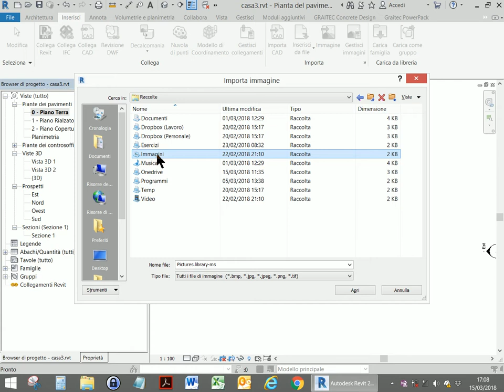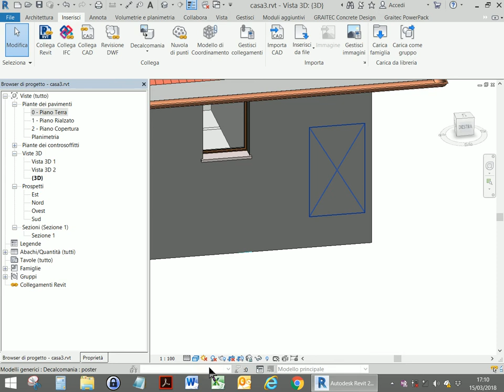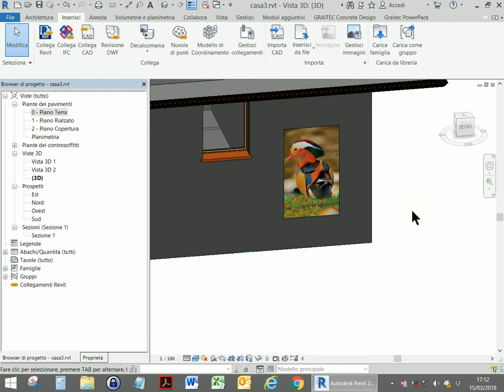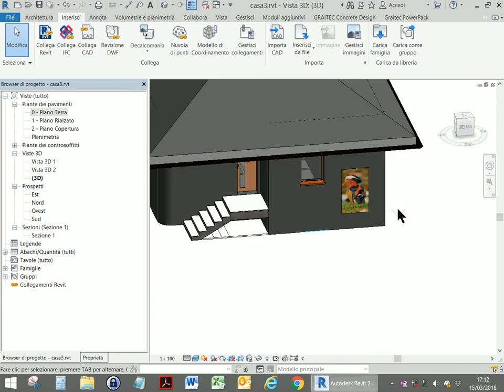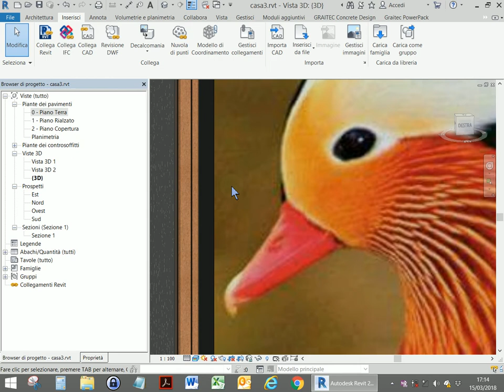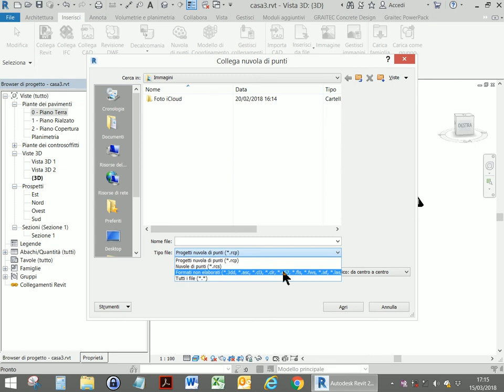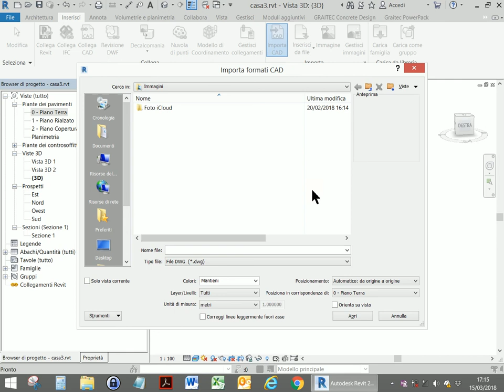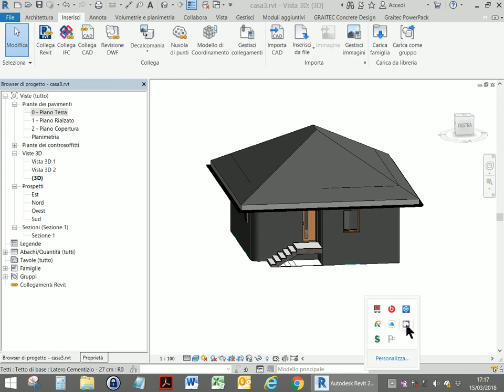LEZIONE 4 6 BIM REVIT decalcomania